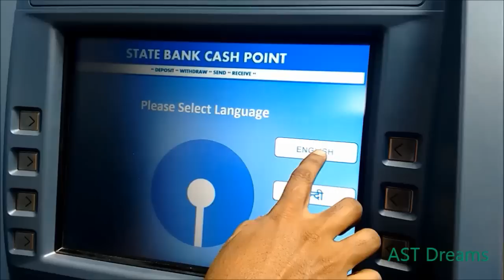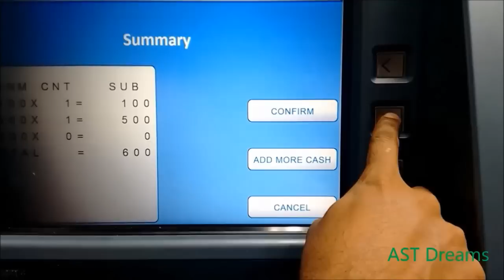SBI CDM (Cash Deposit Machine) 🏧 വഴി എങ്ങനെ കാശ് അക്കൗണ്ട്‌-ൽ നിക്ഷേപിക്കാം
The Cash Deposit Machine, better known as CDM is an ATM like machine that allows you to deposit cash directly into your account using the ATM cum debit card. You can use this machine to instantly credit your account without visiting the branch. The transaction receipt also gives you your updated account balance. Some of the salient features of this product are:
Instant credit of cash deposit into your own account
Quick and convenient way to deposit cash
Paperless transaction
The per transaction limit is Rs.49,900/-
Upto 200 currency notes can be deposited in a single transaction
The CDMonly accepts denominations of Rs.1000/-, Rs.500/- & Rs.100/-